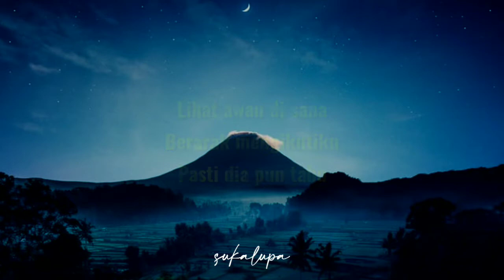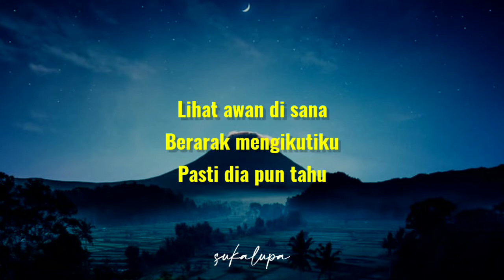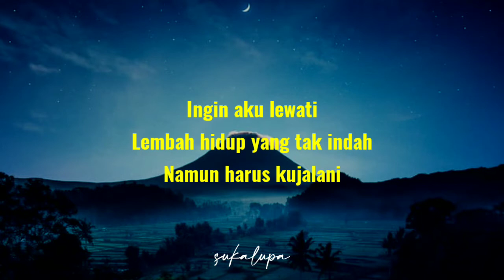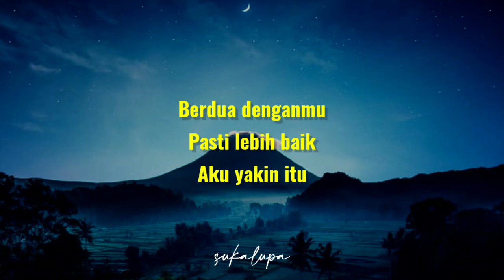Berdua Lebih Baik - Syifa Azizah cover [Lirik]